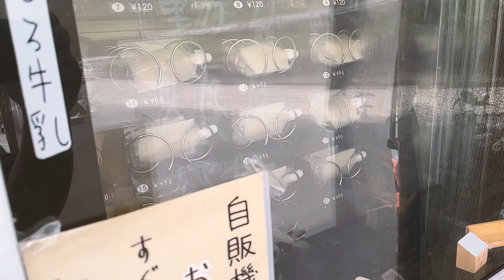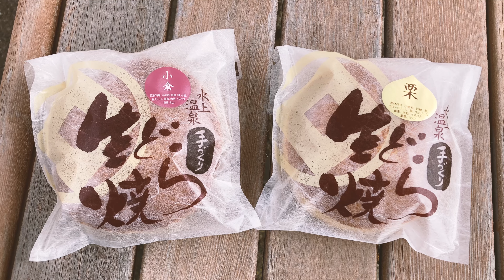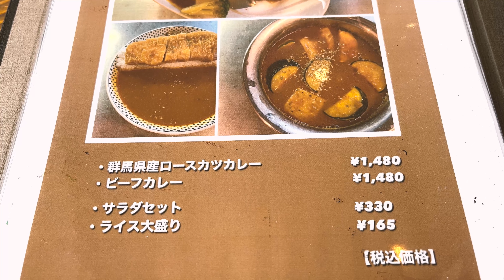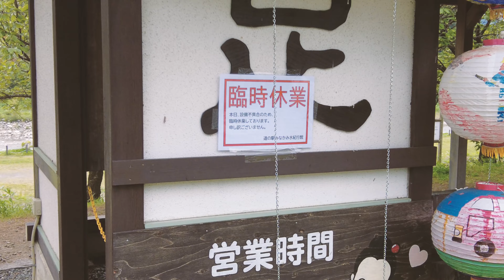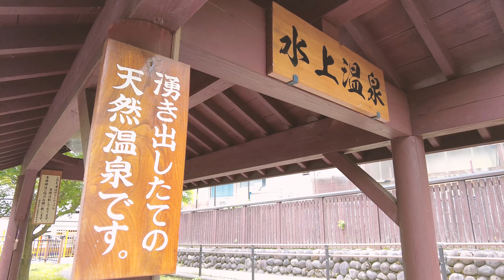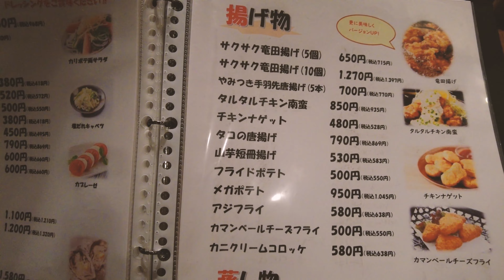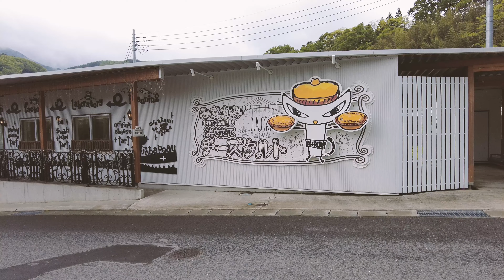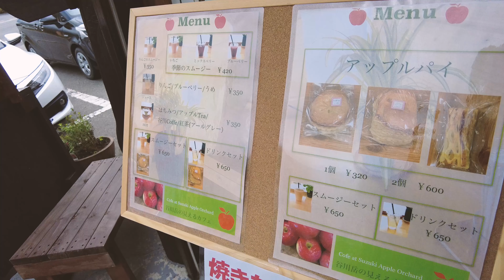水上温泉グルメを食べ尽くす旅♨️ダムカレー、大とろ牛乳、チーズタルト、生どら焼など絶品スイーツが盛りだくさん！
今回は群馬県水上エリアのグルメ旅！
水上は温泉地として有名ですが美味しい地元グルメも数多くあり、自然豊かな落ち着いた雰囲気で大人の温泉旅行にぴったりな観光地でした！
30代夫婦の水上温泉グルメ旅、最後までお楽しみください！

■水上温泉宿泊の動画
・あらたし みなかみ

■チャプター
00:00 オープニング
00:20 水上温泉へ
00:58 大とろ牛乳
02:47 コーンスープいしざか
03:38 まんじゅう屋笛木（生どら焼き）
05:02 レストラン諏訪峡（ダムカレー）
07:21 諏訪峡大橋
08:25 道の駅みなかみ水紀行館
09:44 湯原温泉公園（足湯）
10:33 Drip&Drop Coffee Minakami
11:08 ホテルでゆっくり
11:44 雨ニモマケズ
13:48 そば処まるよし
15:47 ジャック・ザ・タルトファンタジー
17:11 鈴木りんご園（アップルパイ）
18:07 エンディング

※動画の内容と無関係なコメントはお断りさせていただきます。